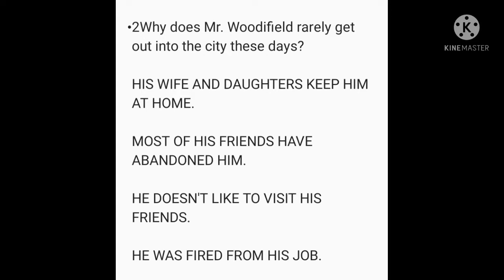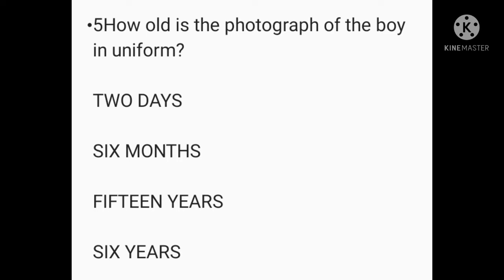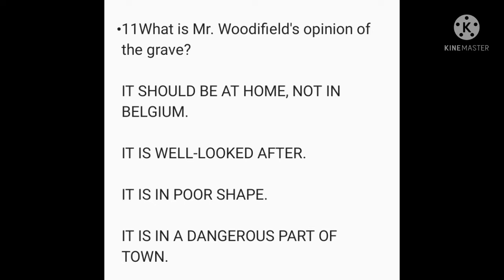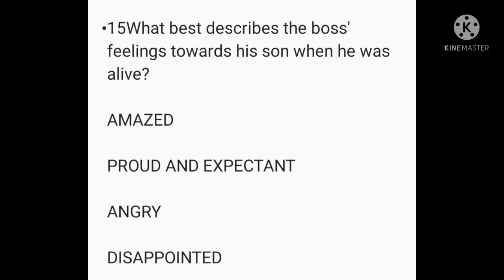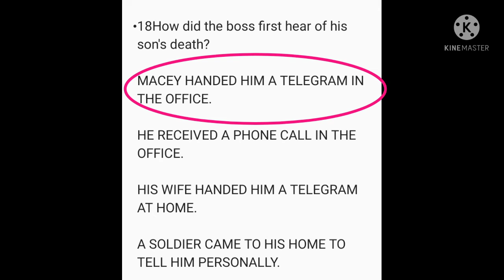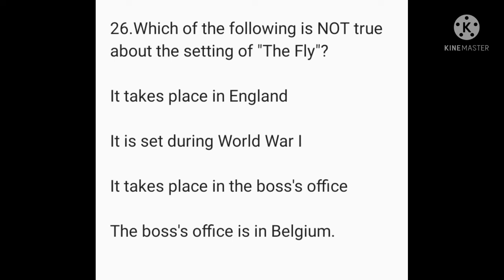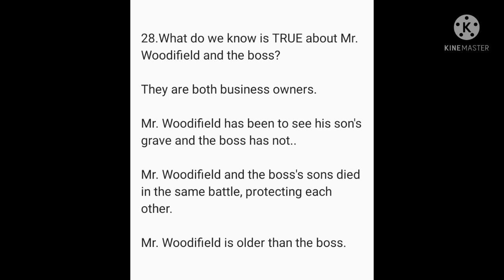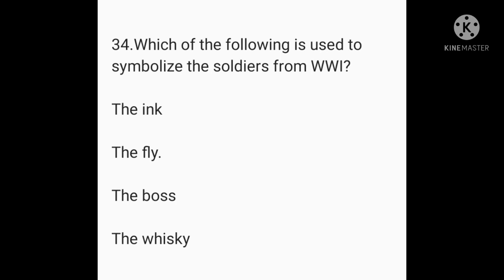MCQs the fly Katherine Mansfield | Katherine Mansfield@studyadmirers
"The Fly" is a 1922 short story by Katherine Mansfield. Mansfield wrote the story in February 1922 at the Victoria Palace Hotel in Montparnasse, Paris. It was first published in The Nation and Athenaeum on 18 March 1922 and in The Doves' Nest and Other Stories in 1923.